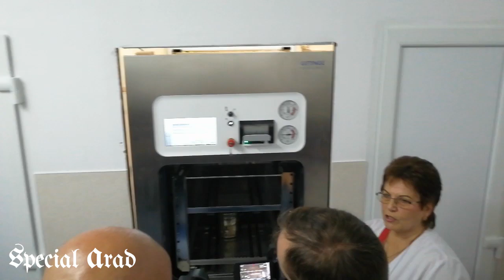Stație de Sterilizare nouă la Spitalul Matern